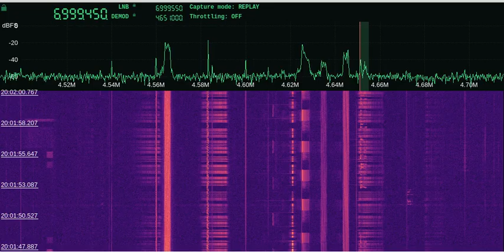DSB CW 4621 2023-03-28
"Not if we JAM it!"